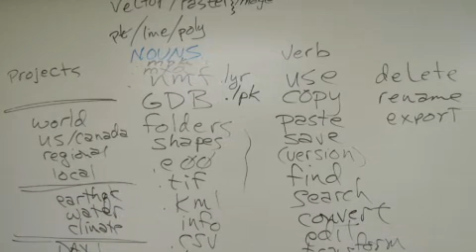Esri T3G Institute - Teachers Teaching Teachers GIS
The Esri T3G Institute helps participants get more involved in the use of GIS within education, especially in other departments of their own institution, their local community, and their professional network. Unlike events that focus on "learning how to do more with GIS," the Esri T3G Institute focuses on "helping other educators use GIS effectively."